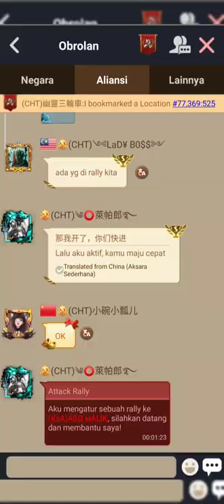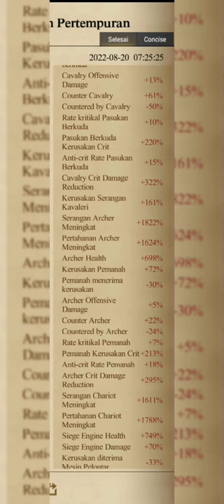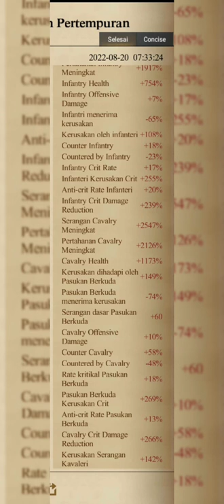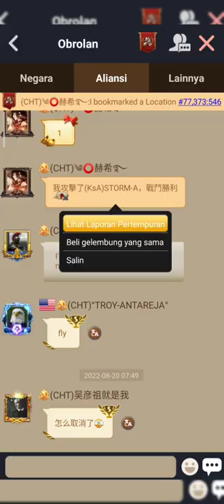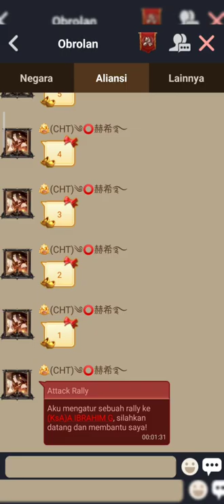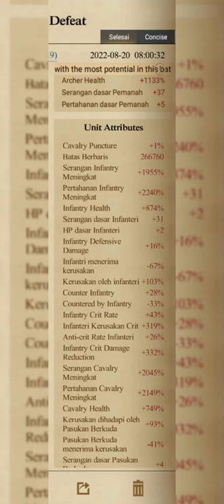Clash Of Kings #241 Vs 77 Vs 318 ||Part 1/2 ||Pesulap Merah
Clash Of Kings adalah game dalam sebuah tim yang harus aktif dan berperan bergabung dalam pertemuan melawan musuh, fokus satu titik dan titik itu.

Disana ada rally pasti ada saya🥳

Dan semoga Vidio ini dapat menghibur teman teman.
Tetap mendukung chanel saya ya🥰

Supaya saya tetap semangat membuat Vidio yang lebih bagus.

Terima Kasih 🙏